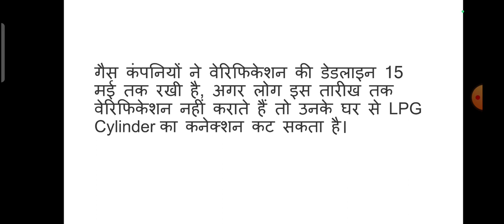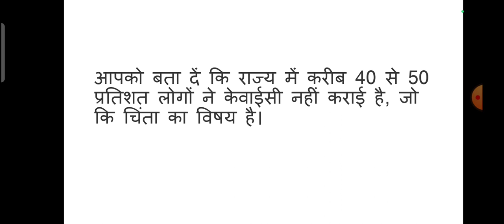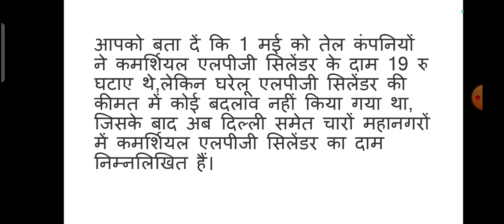NEWS: अगर 15 मई तक नहीं किया ये काम तो कट जाएगा LPG Cylinder का कनेक्शन | LPG Cylinder and e-KYC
LPG Cylinder and e-KYC ||

5th पास के लिए सरकारी नौकरी 2022 अभी आवेदन करें